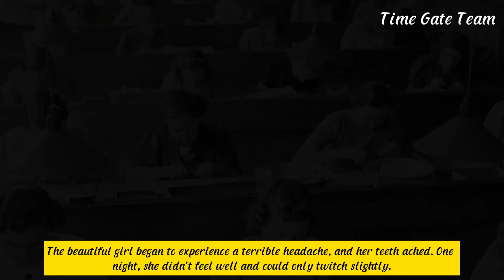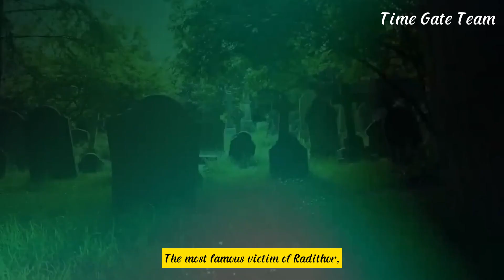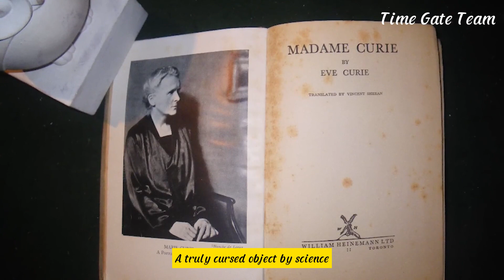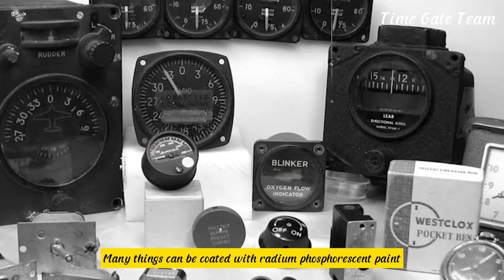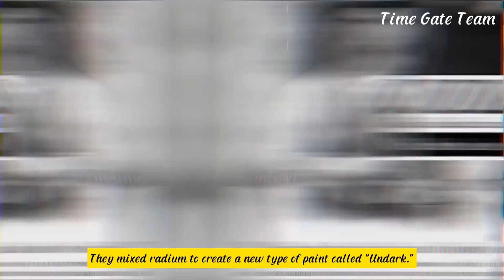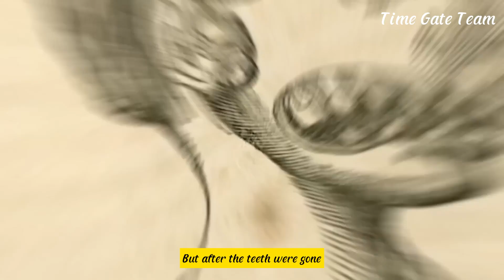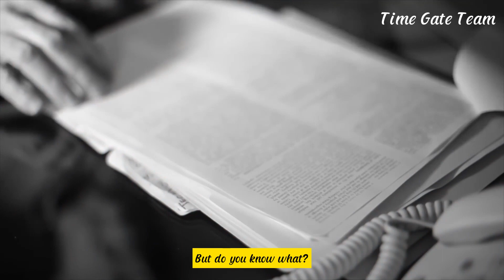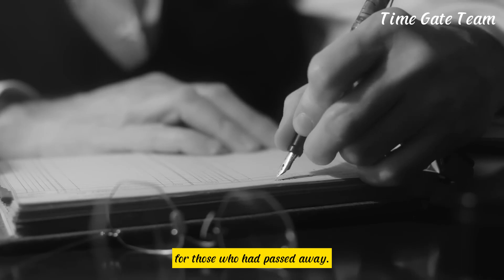The Horrifying Mystery of the RADIUM GIRL - The Worst Victim of Radiation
The Story of the Radium Girls | A Short Documentary | Fascinating Horror

"Radium Girls" is the name for a group of female workers in factories that produced luminous watches using radium in the 1920s. During their work, they came into direct contact with radium, a highly radioactive substance, in order to paint numbers and markers on the watch faces.

However, in the years that followed, many women in this group began to develop serious health issues such as pain, bone decay, and severe skin injuries. These health problems progressively worsened and led to the deaths of some women.

This event highlighted issues related to workplace safety and the impact of radiation on human health. It prompted improvements in regulations and workplace safety standards within the industry and contributed to the advancement of research on the effects of radiation on health.

The Radium Girls became a symbol of the struggle for citizens' rights and health, and their story has been retold through numerous books, articles, and films. It is an important part of the history of labor rights and workplace safety in the United States..